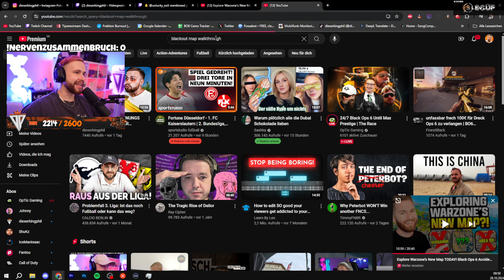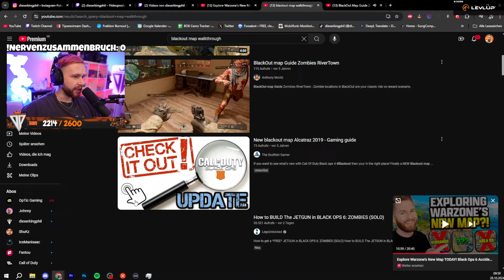DAS IST DIE NEUE WARZONE MAP "Avalon" GELEAKED | dieserkingphil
5% bei LevlUp mit Code "kingphil" ᵂᴱᴿᴮᵁᴺᴳ
5% bei Scuf mit Code "kingphil" ᵂᴱᴿᴮᵁᴺᴳ